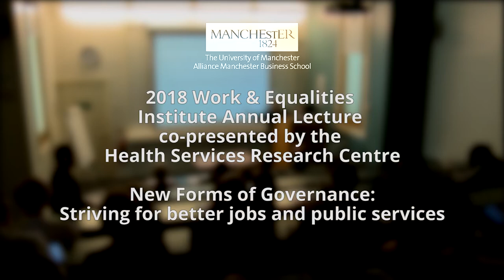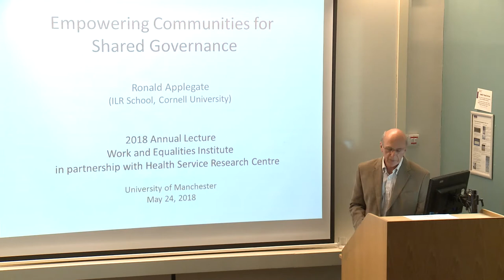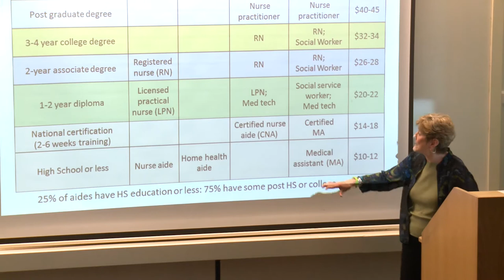Alliance Manchester Business School Work and Equalities Institute Annual Lecture 2018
The Work and Equalities Institute recently welcomed two leading US academics to its annual lecture.

Professor Rosemary Batt, the Alice Hanson Cook Professor of Women and Work at the ILR School, Cornell University, has written extensively on human resource practices and spoke about labour management collaboration for better healthcare and better jobs.

Her colleague Ron Applegate, the Empowering Communities for Shared Governance Professor at Cornell, spoke about strategies to enable community organisations to share power in defining and implementing local development initiatives. He drew on the experience of Buffalo’s ‘Partnership for Public Good’, a network of 280 community-based organisations.